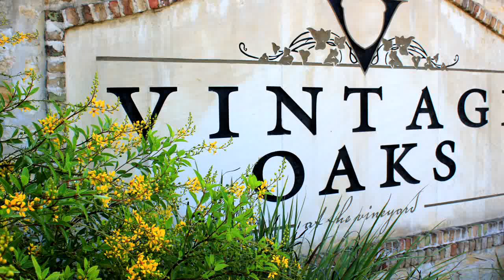Vintage Oaks: 1198 Diretto New Braunfels, TX 78132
Beautiful 3/2 one story, 2711 sf, with media room on 1 acre. Exquisite details. Neighborhood amenities include resort-style pool & Lazy River, Tuscan-style Clubhouse, nature trails, Fitness Center, Outdoor Kitchen, Bar & Grill, tennis courts, soccer and baseball fields.